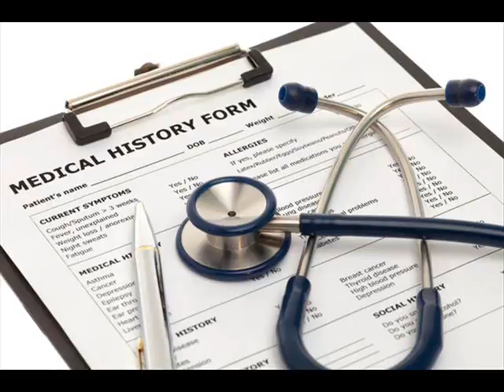Obtaining a Medical History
HPI:
Onset
Location
Duration
Exacerbating or precipitating factors
Remitting or palliative factors
Frequency of symptoms
Associated symptoms
Quality of pain
Quantity of pain or quantity of stool/vomit
Radiation
Review of Systems:
General: fever/chills, weight change/appetite, fatigue/sleep problems/night sweats
H: headache, LOC
E: hearing loss, vertigo, tinnitus, otalgia
E: loss of vision, blurry vision, diplopia, lacrimation
N: rhinorrhea, congestion, sneezing, epistaxis
T: sore throat, hoarseness
Neck: dysphagia, neck swelling, neck stiffness
CV: chest pain, palpitations, DOE, syncope, orthopnea, PND
Respiratory: SOB, pleurisy, wheezing, cough, sputum, hemoptysis
Abdomen: N/V/D/C, heartburn, melena, jaundice, stool description
Skin: hair/nail changes, rashes/sores/lumps/bruises, itching
Extremities: edema, pallor, cyanosis
Musculoskeletal: myalgia, arthralgia, claudication
Neuro: numbness/tingling, paralysis, tremors, fainting/blackouts/seizures, incontinence, gait changes
Psych: SIGECAPS, delusions/hallucinations, mood
Endocrine: polydipsia/polyphagia/polyuria, cold intolerance, heat intolerance, lid lag, exophthalmos
GU: frequency, incomplete emptying, nocturia, force of stream, incontinence, dysuria, hematuria, suprapubic pain
PMH: chronic conditions, hospitalizations
PSH: surgeries
Meds: prescription meds, OTC meds
Allergies: allergies and reaction
FH: parents ages, medical conditions, and cause of death, as well as health of siblings, children
SH: tobacco, alcohol, drugs, occupation, home situation
Exposures: trauma, travel, sick contacts, unprotected sex
Menstrual: LMP, menarche, cycle, duration, flow, tampons, PMS, intermenstrual bleeding
Contraceptive: current contraceptive, past contraceptive, condom use, sexually active, new partner, # partners, last pap, abnormal pap, STIs, HPV vaccination
OBhx: term/preterm/abortions, gestational ages, vaginal or C/S, birthweight, birth complications, M/F